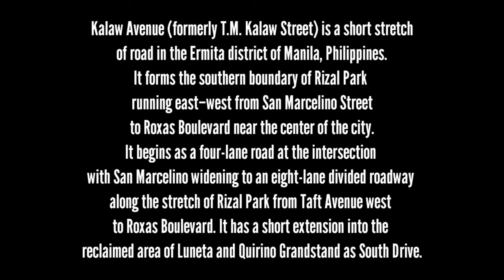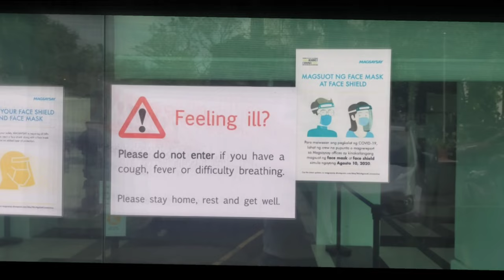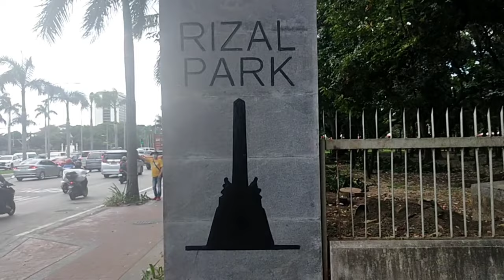Kalaw - Applyan ng Seaman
Alam ba NEWS is a new segment of Toma Sessions dedicated to Seafarers as public service. Kalaw or T.M. Kalaw is one of the places in Manila that seafarers go to for training and job hunting. This video gives an idea of the area for familiarity especially if one hasn't been here at all. Always be careful of fixers and illegal recruiters and check with POEA.